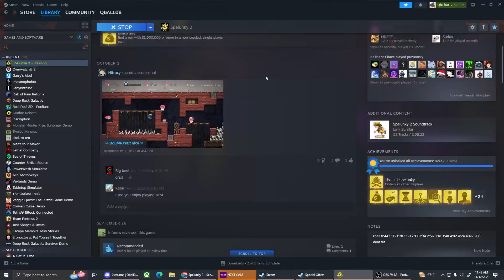Seeded crash% in under 7 secs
TAS run coming soon, just you wait
seed: 6BCC6D27